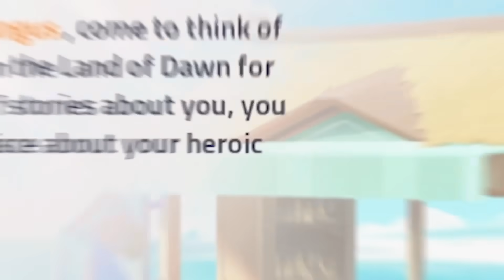Breaking 50 Minecraft Laws in 50 hours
Join me in Mobile Legends: Adventure this summer and claim the Island Party rewards before the event ends! Use my code SUMMER0826 to claim awesome rewards. and join the Island Party Event, you get a chance to win a PS5, Switch and Amazon gift card!